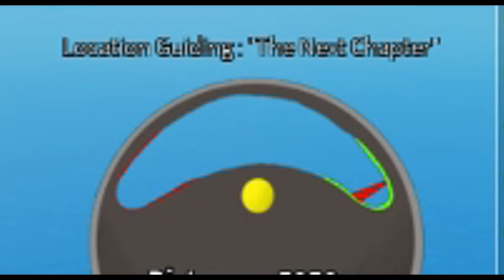Pro Piece PRO MAX สอนวิธีหา Yoru ฟรี และ แจกโค้ดใหม่!! [ของฟรี ไม่ต้องเสียตังค์!!]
คลิปนี่ใครดูจบจะขอบคุณมากๆเลยครับ
  จันทร์ ถึง ศุกร์ เวลา 16.00น.
  เสาร์ เเละ อาทิตย์ 09.00น.
🎮 สตรีมจะเเจ้งทาง ชุมชมYoutube 🎮
📌มีลงรอบสองเวลาประมาณ. ตามใจฉัน555+📌
ใครที่อยากจะเล่นเเมพอยู่ใต้คลิปเลยนะครับ
🎮Map(เซิฟธรรมดาทั่วไป) :
•[KuduroDPN]•
-  อย่าลืมกดติดตามโดยการกดปุ่ม ''กดติดตาม'' และกดกระดิ่งเพื่อเเจ้งเตือนคลิปใหม่ LIKE ใน Video ให้ด้วยนะครั้บ เพื่อเป็นกำลังใจงั้บผม ^_^